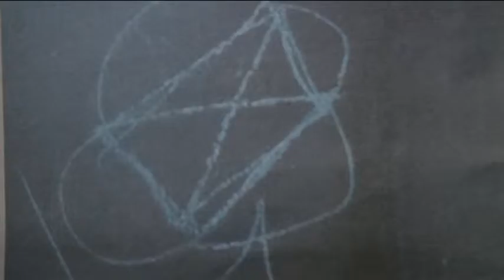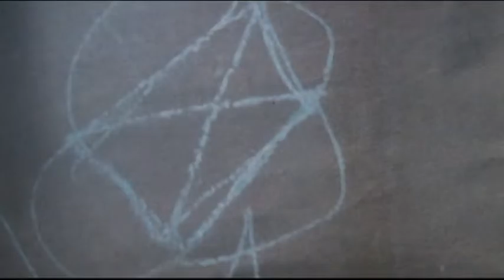TgSei L'Aquila Martedi 29 marzo 2016